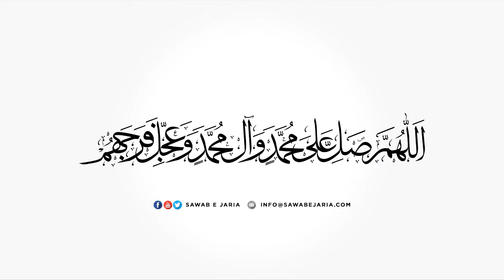5/ 10 Maktab e Tashayyu main Khandaan Ahlebait AS ki Taazeem aur Tasleem | Maulana Nadir Sadiqi